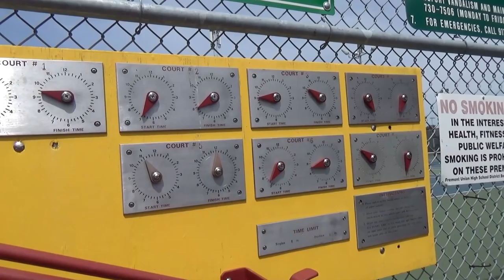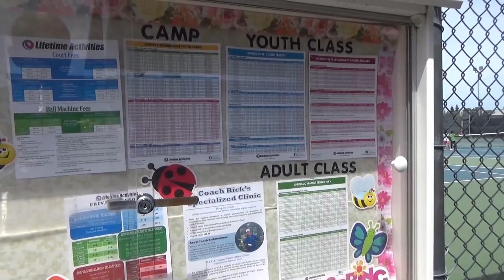США 5206: Саша-теннисистка отправляется на корт для личных и парных поединков -у ребенка нет субботы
Саша-теннисистка отправляется на корт для личных и парных поединков -у ребенка нет субботы
Ссылки на канале SiliconValleyVoice /школа Михаил Портнов: